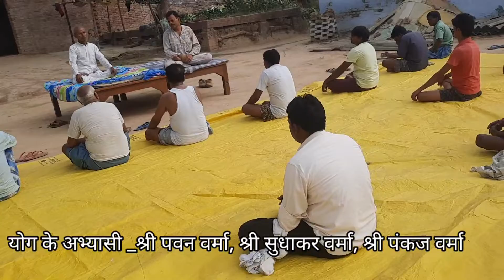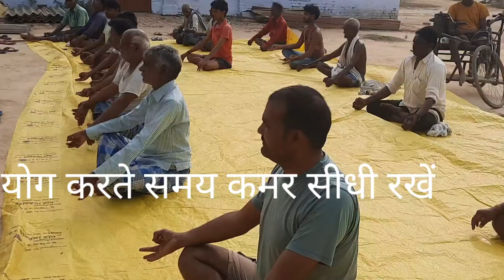गांव गांव में योग //ग्रामीण स्वास्थ्य के लिए योग//Yoga for villeges